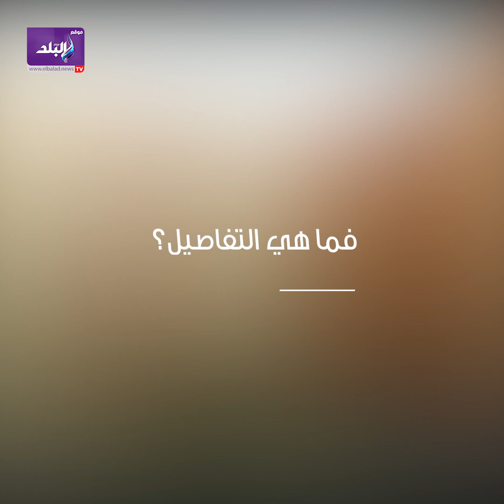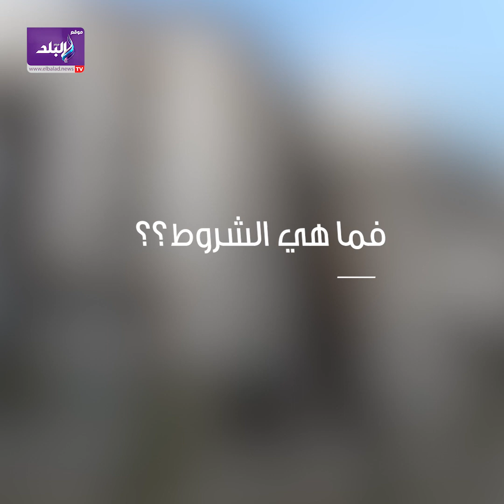جاهزة للتسليم الفوري.. تفاصيل وحدات جديدة لمتوسطي الدخل